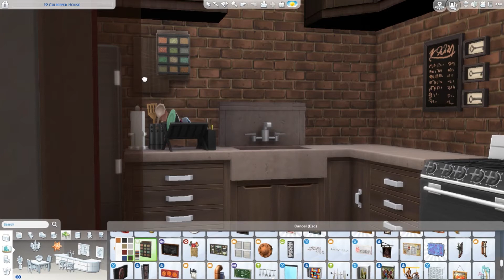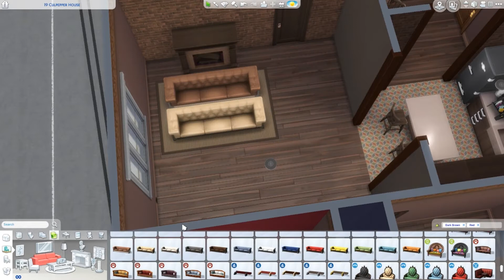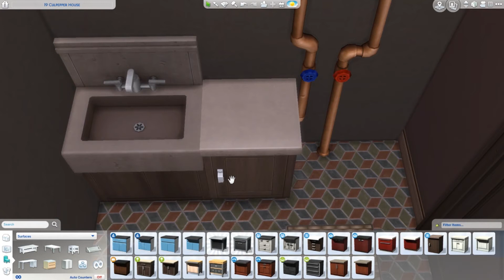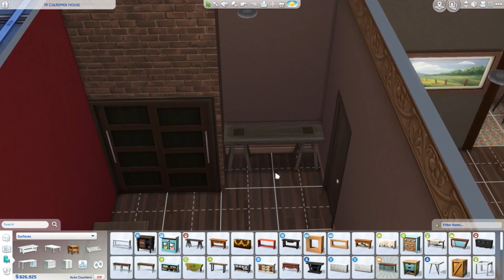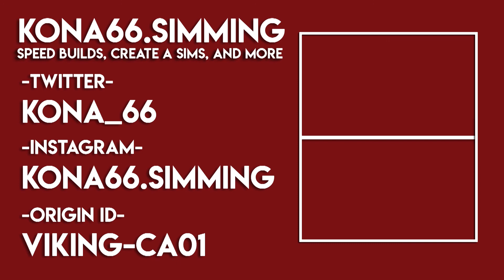COZY APARTMENT | The Sims 4: Speed Build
If you want to check out the action I've been using!